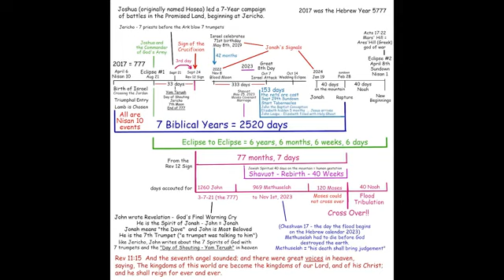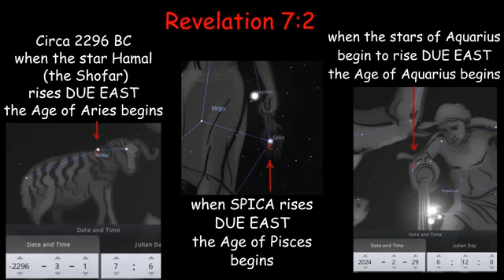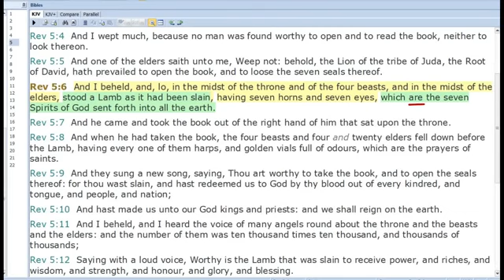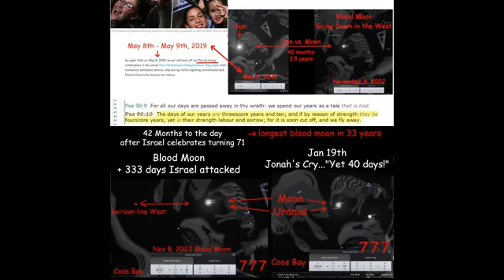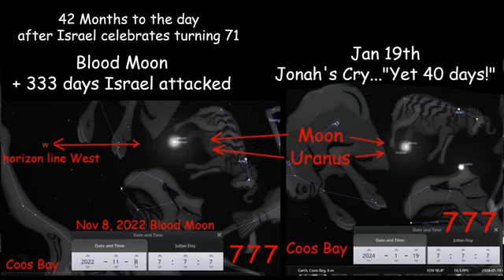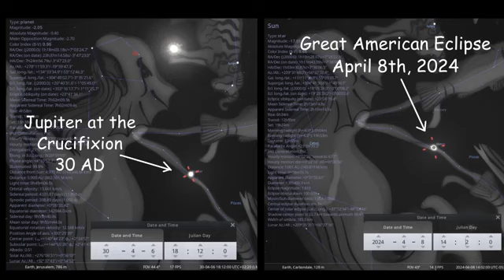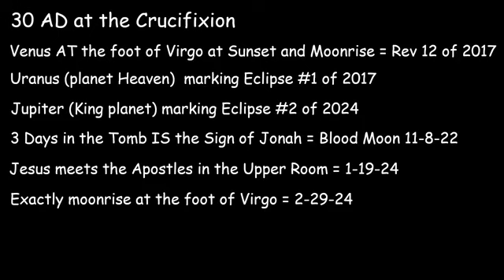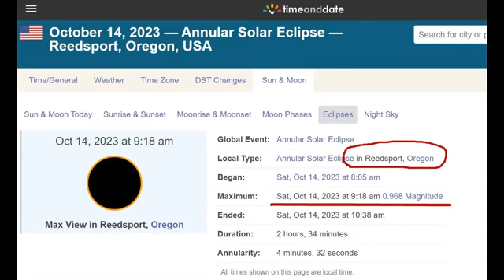The Great End of Days Match Up in the Heavens to Blow Your Socks Off WOE WOE WOE Rapture Ahead